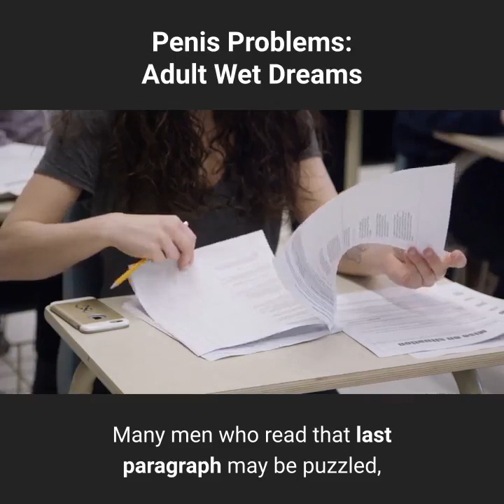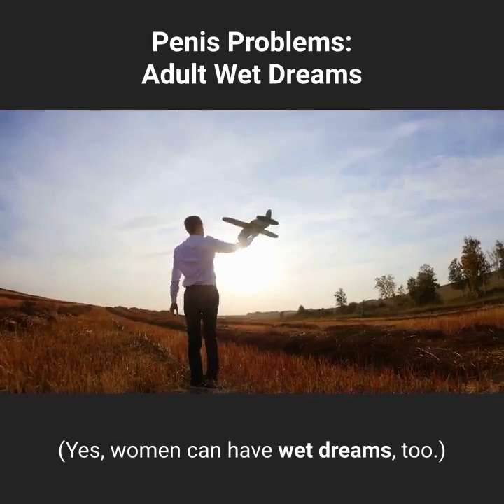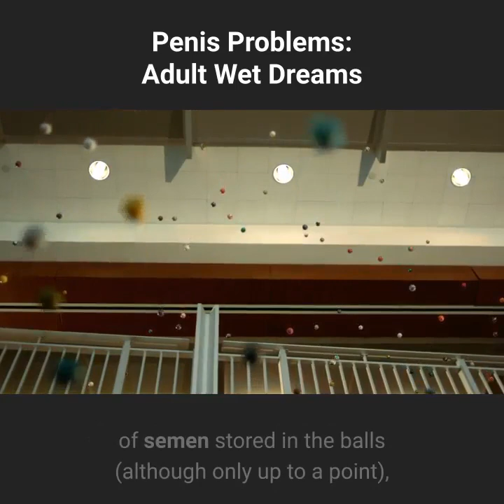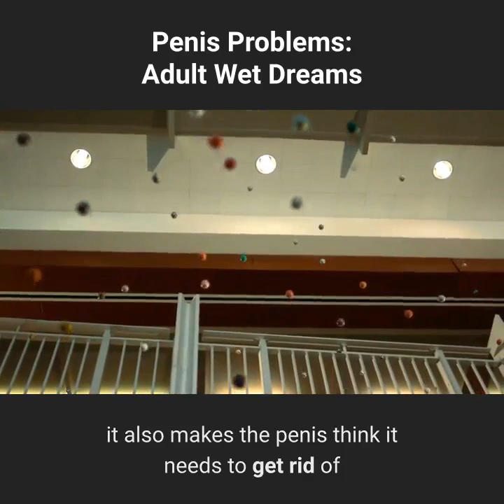Penis Problems: Adult Wet Dreams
Wet dreams, known medically as nocturnal emissions and also as sleep orgasms, are a normal part of becoming a man - and a woman as well. (Yes, women can have wet dreams, too.) During puberty, as the body is changing from a child to an adult, it is overloaded with hormones. Some of these hormones help the penis to grow and the testes to start producing sperm, preparing a guy for his upcoming sexual experiences.